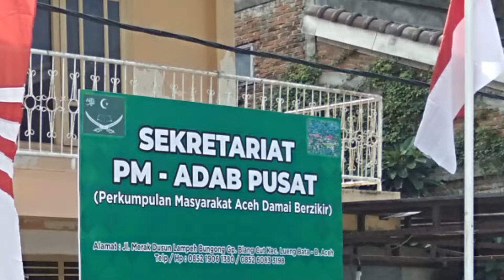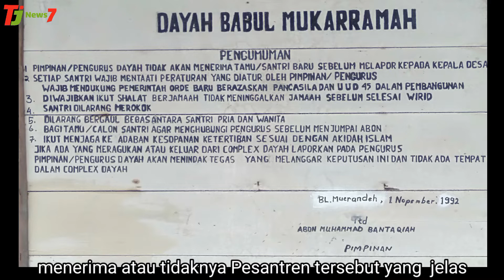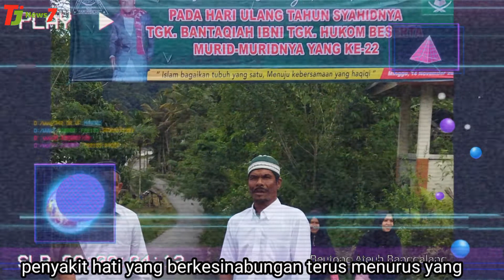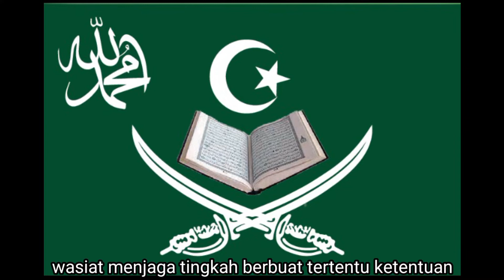PM-ADAB JALAN PERBAIKAN Dan PERUBAHAN | ABU BANTAQIAH MENJADI TAULANDAN